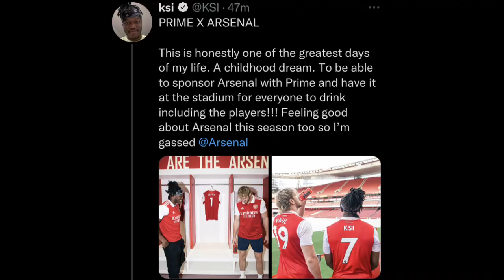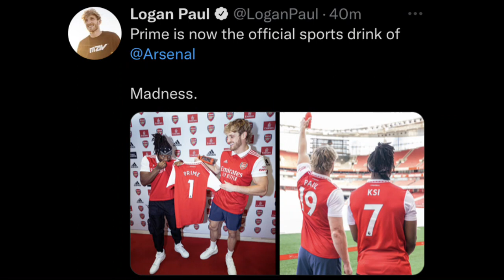KSI And Logan Paul Signs Huge Deal With Arsenal...